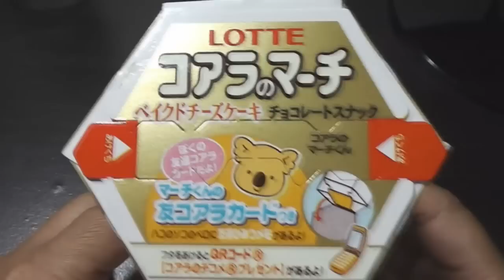LOTTE KOALA's MARCH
CheeseCake Flavour